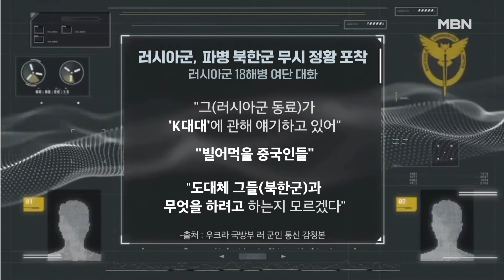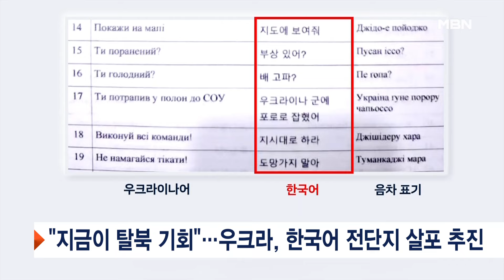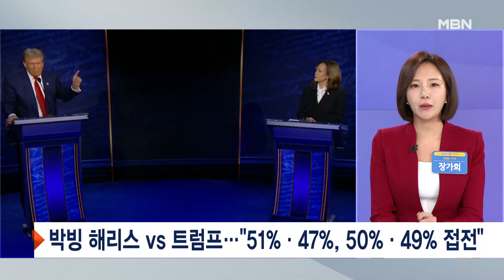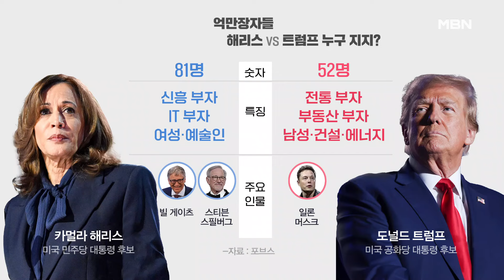북, 10대를 '총알받이' 보냈다? / 미 대선 D-8, 여론조사 승자는? [프레스룸 LIVE]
[앵커]
국영호